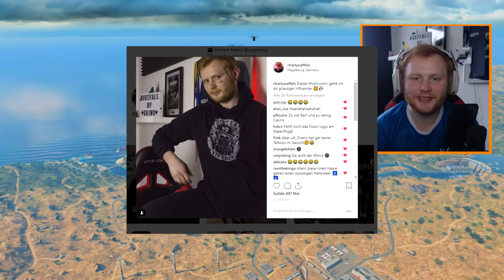1 MONAT ZU SPÄT ZUR PARTY | uX Charly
uX Charly auf: Twitter (Follow ist Pflicht!)

Bei Fragen könnt ihr mir gerne auf Insta oder Twitter schreiben!